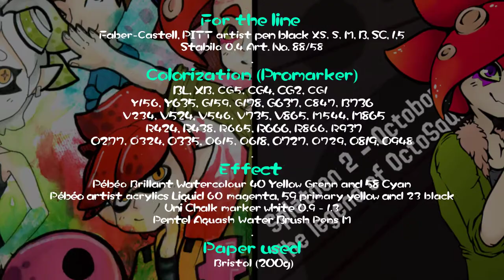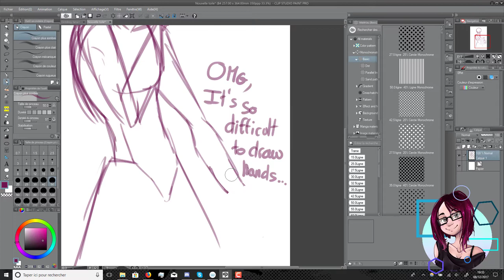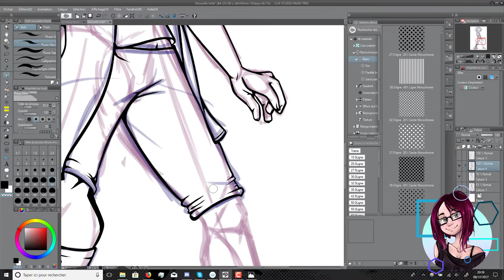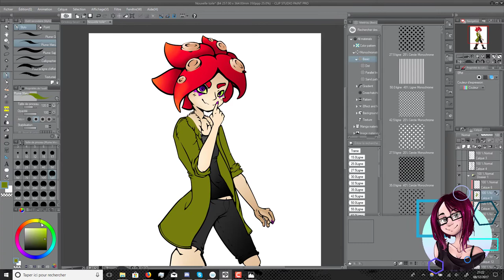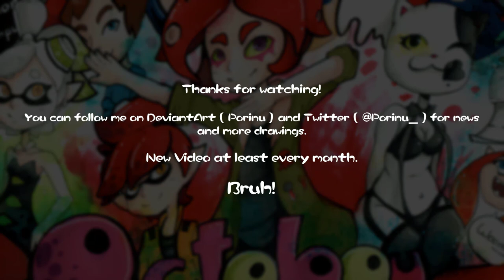[Traditionnal/Clip Studio Paint PRO] Octoboy's world | Entry contest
There is 2 entry (the second one is a sort of bonus) for the fanart contest of Octoboy! That was very funny to draw, especialy the first one (I made research to put many reference to the video on Octoboy's channel).

(There is some music bug, sorry D: )